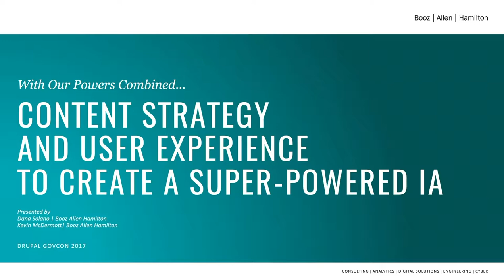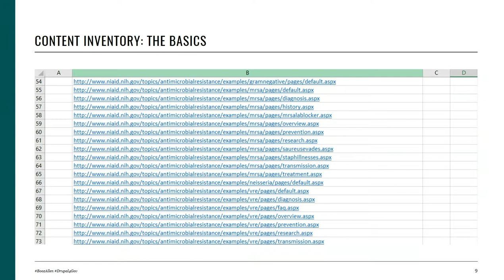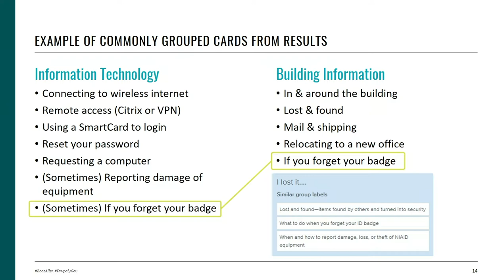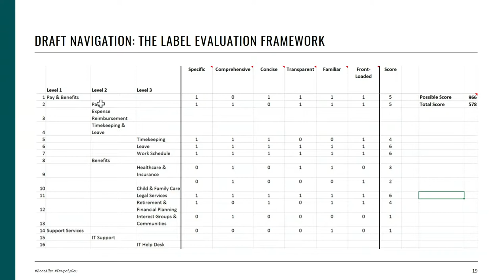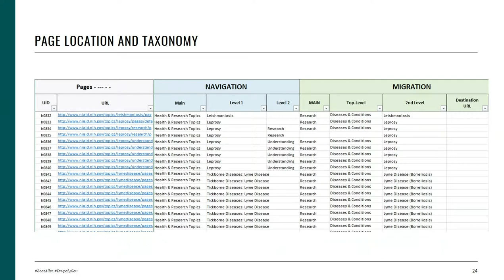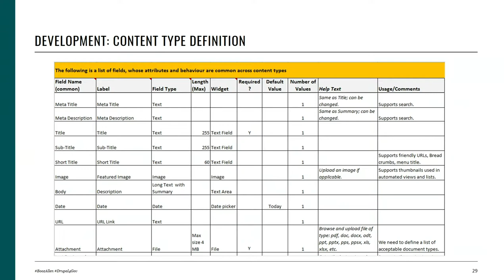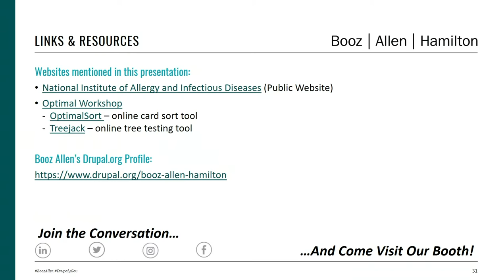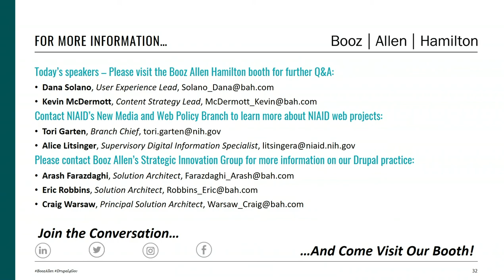With Our Powers Combined: Content Strategy and UX to Create a Super-Powered IA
The information architecture (IA) is the critical master plan for creating or revising a website. It is the blueprint the development team will use to create the Drupal building blocks that frame your site.

This presentation demonstrates how the two disciplines of UX and content strategy analyze the building blocks of a site. Starting from two separate vantage points, they meet in the middle to enhance each other's work, creating a finished product that is more than the sum of its parts.

In this session, the attendee will learn:

The basic tools of both content strategist and user experience professionals;
How these tools help to analyze a project or site; and
How the data from the individual tools combine to help inform a complete IA.
Content Strategy – Looking from the bottom up

The content strategist looks at the site from the ground up, reviewing a site page-by-page using a full inventory of content. From there, he sees content groupings from a different perspective, noticing orphaned or out-of-place pages and formulating intuitive groupings based on a collection of individual pieces.

In the content strategy portion of the presentation, we’ll go over the tools in the content professionals' toolbox, including:

Content inventories
Page-by-page content audits
Metadata & taxonomies
Content types
User Experience – Looking from the top down

The User Experience professional starts with a 30,000 ft. view of a project, gaining insight on things like users, tasks, and content categories. From that, she tries to develop a sensible structure to a sight, and what individual pieces might fit within.

In the user experience portion of the presentation, we’ll go over some tools in the UX professionals' toolbox, including:

Usability testing - including tree tests & card sorts
Navigation maps
Wireframes
Where Design and Content Meet

A good content strategy/UX team will collaborate to bring their individual analysis data together, comparing one against the other and revising, adjusting, and enhancing where necessary.

Attendees for this presentation will typically have some idea of the basic concepts of content strategy and user experience. They will come away with a more detailed understanding of the tools used by both professions, and how to better collaborate to create a successful site architecture.

Speakers

Dana Solano, User Experience Lead for the National Institute of Allergy and Infectious Diseases (NIAID), Booz Allen Hamilton, Drupal.org Profile
Kevin McDermott, Content Strategy Lead for the National Institute of Allergy and Infectious Diseases (NIAID), Booz Allen Hamilton, Drupal.org Profile